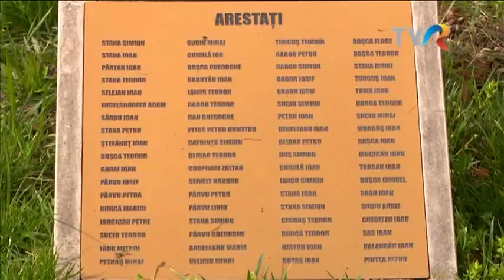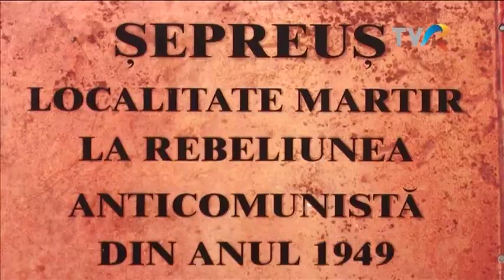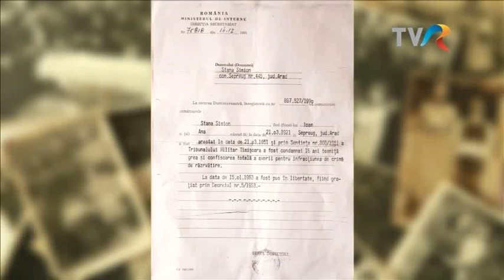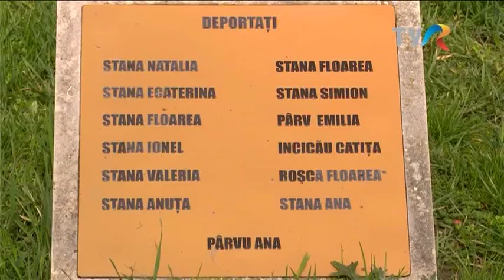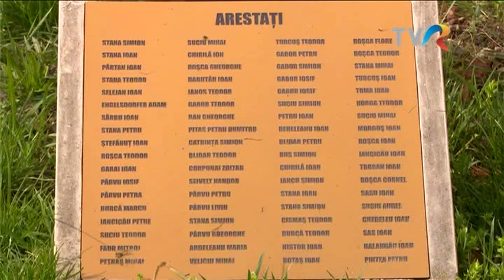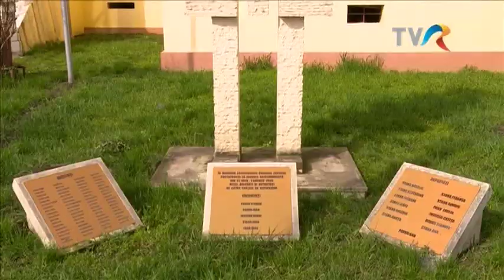Deportaţii: Întoarcerea tatălui - lupta împotriva cotelor impuse de regimul comunist (@Arhiva TVR)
Documentar din seria Deportaţii, realizat de Radu Găină, difuzat în anul 2016 la TVR2, despre execuțiile, deportările și detenția locuitorilor din Șepreuș, judeţul Arad, care s-au opus în anul 1949 cotelor impuse de regimul comunist.